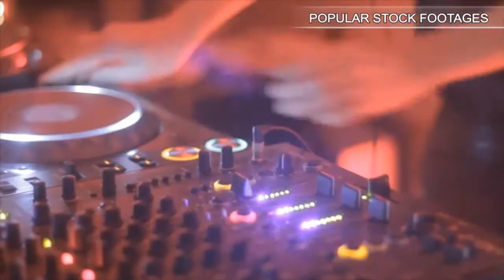Giant Panda Walks By Camera. Stock Footage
You have watched Giant Panda Walks By Camera. Stock Footage"